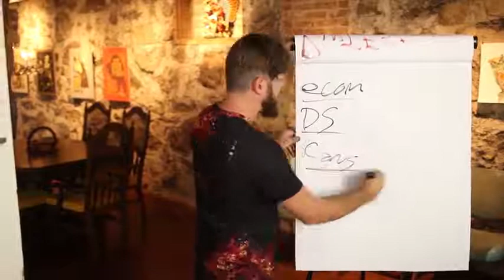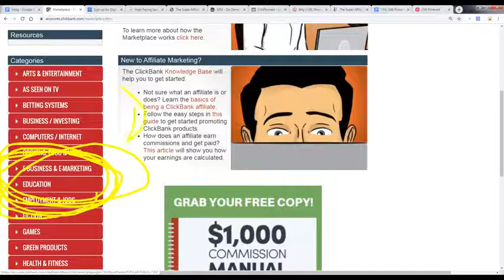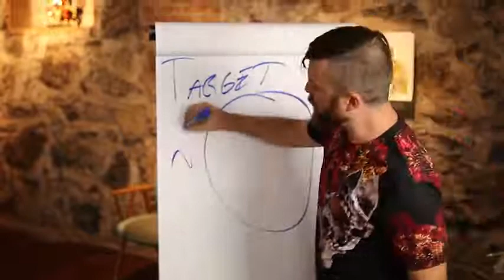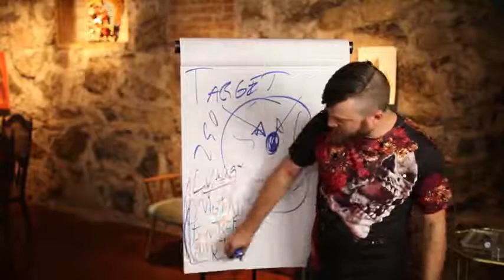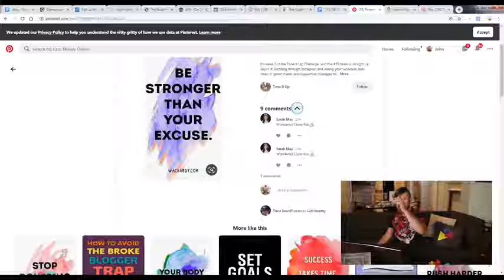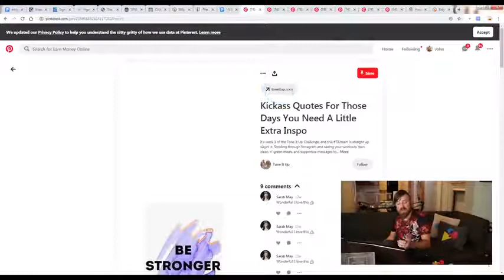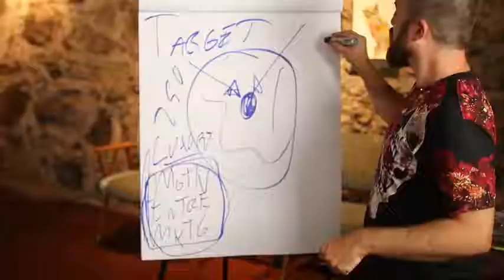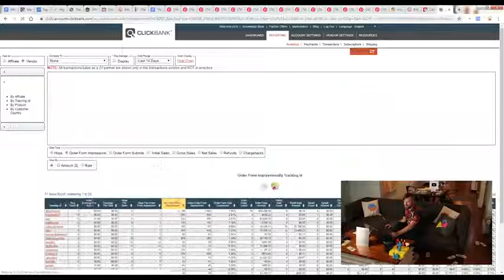How To Make Money On Pinterest In 2020 $200 Per Day With NO INVESTMENT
It's crazy how easy it is to earn money nowadays thanks to the Internet. And what's my crazy idea for money-making today? Pinterest! Yes, you read that right. You can just as easily earn $500 a day on Pinterest! In this episode, I'll show you exactly how you can do just that!
GET MY BOOK FOR $1!!! & Internet Jetset